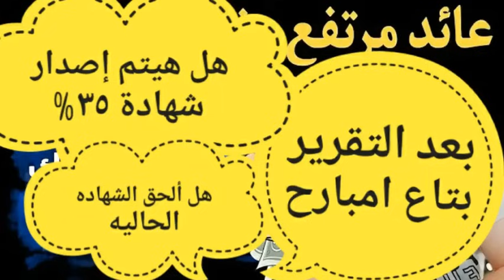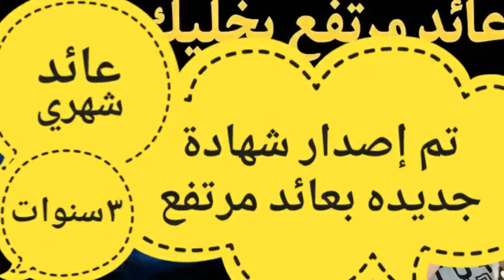شهاده\اجتماع البنك المركزي1شهاده جديده لكل أصحاب الشهادات 🛑 من البنك الاهلي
من بنك مصر, الفايدة 22.5%شهادة الادخار ذات الفائدة الثابتة,شهادة الادخار بنك القاهره,ما هي شهادة الادخار,شهادة الادخار بنك الاهلي,الفائدة البنكية في بنك مصرالفائدة البنكية للبنك الاهلىسعر الفائدة البنكية في مصر#شهادات 150 فى - المية-2023#شهادة - البنك - الاهلى- 25%البنوك واصدار الشهاداتشهادات 22.5%شهادات البنك الاهليأعلى فائدة بنكية في مصر اليومالفائدة في البنوك المصريةالفائدة في البنك الاهليشهادات استثمار البنك الاهلى المصرى 2023 الفايدة 25%سعر الصرف الرئيس السيسي موديز فيتش جولدمان ساكس موجان ستانلي وزارة المالية المصريين بالخارج التعويم معيط محافظ البنكشهادات 22.5%شهادة - البنك - الاهلى- 25%مطبخ الكرم,بنك مصر,بنك الاهلى,اخبار البنوك,شهادات الاستثمار,اسعار الفائدة اليوم,اجتماع البنك المركزي اليوم,اسعار الفائدة في البنوك المصرية اليوم,اخبار البنوك في مصر اليوم,شهادات البنك الاهلي اليوم,شهادات استثمار بنك مصر,شهادات الاستثمار حلال ام حرام,شهادات ادخار البنك الاهلي,شهادات ادخار بنك مصر,شهادات استثمار البنك العربي الافريقي,اعلي فائدة شهادة في البنوك حالي,اعلي فائدة شهادة لمدة سنة,شهادة سنوية,المصرفي,الشهادات الاسلامية,لفايدة

مطبخ الكرم,بنك مصر,بنك الاهلى,اخبار البنوك,شهادات الاستثمار,اسعار الفائدة اليوم,اجتماع البنك المركزي اليوم,اسعار الفائدة في البنوك المصرية اليوم,اخبار البنوك في مصر اليوم,شهادات البنك الاهلي اليوم,شهادات استثمار بنك مصر,شهادات الاستثمار حلال ام حرام,شهادات ادخار البنك الاهلي,شهادات ادخار بنك مصر,شهادات استثمار البنك العربي الافريقي,اعلي فائدة شهادة في البنوك حالي,اعلي فائدة شهادة لمدة سنة,شهادة سنوية,شهادات بنك المشرق,المصرفي,الشهادات الاسلامية,لفايدة
كم سعر الفائدة في مصرالفايدة 25%
كم سعر الفائدة فى البنوك المصرية
المبلغ 500 مليار جنيه نعتقد يكون لها تأثير إيجابي على الدهب ومن المتوقع اصدار شهاده جديده
1شهاده1هام جدا لكل أصحاب الشهاداتشهاده ٣٥%\ 1الترقب الكبير.. البنك المركزي في اجتماع استثنائيتخفيض سعر الفائدةتعديل سعر الفائدة في مصر
تعديل سعر الفائدةتغيير سعر الفائدة
تغيير اسعار الفائدة#شهادات 150 فى - المية-2023
داتمطبخ الكرم,بنك مصر,بنك الاهلى,اخبار البنوك,شهادات الاستثمار,اسعار الفائدة اليوم,اجتماع البنك المركزي اليوم,اسعار الفائدة في البنوك المصرية اليوم,اخبار البنوك في مصر اليوم,شهادات البنك الاهلي اليوم,شهادات استثمار بنك مصر,شهادات الاستثمار حلال ام حرام,شهادات ادخار البنك الاهلي,شهادات ادخار بنك مصر,شهادات استثمار البنك العربي الافريقي,اعلي فائدة شهادة في البنوك حالي,اعلي فائدة شهادة لمدة سنة,شهادة سنوية,شهادات بنك المشرق,المصرفي,الشهادات الاسلامية,لفايدة

قناتنا الثانيه علي اليوتيوب    البنوك واصدار الشهادات
شهادات 22.5%كم سعر الفائدة في مصرالفايدة
ك واصدار الشهاكم سعر الفائدة فى البنوك المصرية

مطبخ الكرم,بنك مصر,بنك الاهلى,اخبار البنوك,شهادات الاستثمار,اسعار الفائدة اليوم,اجتماع البنك المركزي اليوم,اسعار الفائدة في البنوك المصرية اليوم,اخبار البنوك في مصر اليوم,شهادات البنك الاهلي اليوم,شهادات استثمار بنك مصر,شهادات الاستثمار حلال ام حرام,شهادات ادخار البنك الاهلي,شهادات ادخار بنك مصر,شهادات استثمار البنك العربي الافريقي,اعلي فائدة شهادة في البنوك حالي,اعلي فائدة شهادة لمدة سنة,شهادة سنوية,المصرفي,الشهادات الاسلامية,لفايدة

قرار البنك المركزى المصرى1الترقب الكبير.. البنك المركزي في اجتماع استثنائي1شهاده11شهادة الادخار الثلاثية,2023  الفايدة 25%شهادة الادخار من بنك مصر, الفايدة 22.5%شهادة الادخار ذات الفائدة الثابتة,شهادة الادخار بنك القاهره,ما هي شهادة الادخار,شهادة الادخار بنك الاهلي,الفائدة البنكية في بنك مصرالفائدة البنكية للبنك الاهلىسعر الفائدة البنكية في مصر#شهادات 150 فى - المية-2023#شهادة - البنك - الاهلى- 25%البنوك واصدار الشهاداتشهادات 22.5%شهادات البنك الاهليأعلى فائدة بنكية في مصر اليومالفائدة في البنوك المصريةالفائدة في البنك الاهليشهادات استثمار البنك الاهلى المصرى 2023 الفايدة 25%سعر الصرف الرئيس السيسي موديز فيتش جولدمان ساكس موجان ستانلي وزارة المالية المصريين بالخارج التعويم معيط محافظ البنكشهادات 22.5%
قرار البنك المركزى المصرى

قرار البنك المركزى المصرىالادخار البلاتينية البنك الاهلى,22.5%

مطبخ الكرم,بنك مصر,بنك الاهلى,اخبار البنوك,شهادات